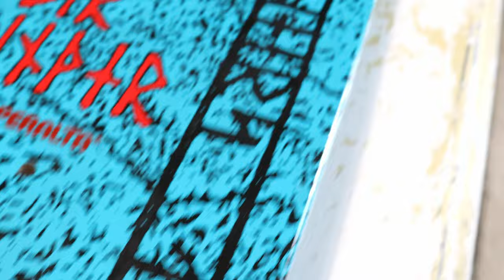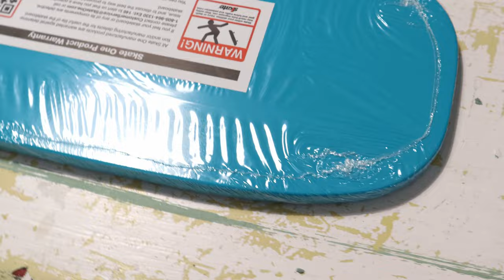POWELL PERALTA Per Welinder runes 7.25" x 27" REISSUE freestyle skateboard deck in BLUE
The Per Welinder Viking Skull was illustrated by V.C. Johnson in 1984. The fanged fantasy graphic was meant to reflect Per's Swedish origins. It was initially assigned to his freestyle model without the rock texture background, which was added in an updated version in 1986. In 1987 the new full-length graphic was adapted for a street model as Per began performing freestyle / street demos. The eighth century Runic stone lettering spells out Per's name as well as the background quote, "Search and strive, push beyond with strength, yours not theirs, that is the key." Something Per came up with. The graphic was also used for T-shirts and stickers.